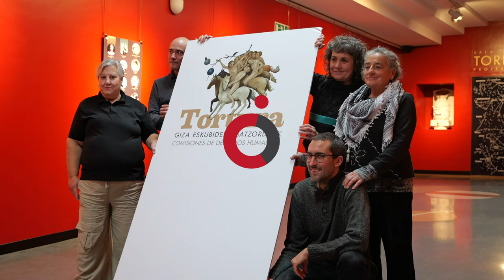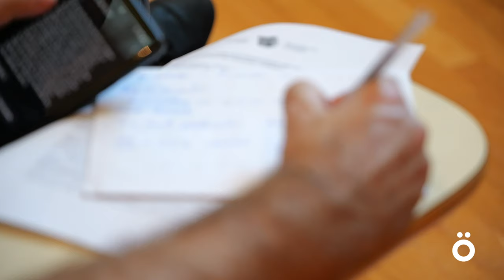Giza eskubideen batzordeen erronkak aztertuko dituzte Iruñean azaroaren 22an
Azaroaren 22an eginen du Torturatuen Sareak giza eskubideen batzordeen inguruko jardunaldia Iruñeko Planetarioan, arratsaldeko 17.00etatik aurrera.

Torturari buruzko nazioarteko III. konferentzia honek bi parte izango ditu. Lehenengoan, Rita Peña txiletarrak bere esperientzia kontatuko du: Pinocheten diktaduran atxilotu eta torturatu zuten, eta 2003an Espetxe Politikoari eta Torturari buruzko Batzorde Nazionalean, hots, Valech Batzordean parte hartu zuen.Ondoren, bigarren partean, mahai-inguru bat egingo da, horretarako, Iratxe Urizar abokatu eta Giza Eskubideen Behatokiko kideak gaiari buruz hitz egingo du Gemma Ubasart doktore eta Kataluniako Generalitateko azken Justizia, Eskubide eta Memoria sailburuarekin eta Jon Mirena Landa katedratiko, Eusko Jaurlaritzako Giza Eskubideen zuzendari izandako, eta egun Jaurlaritza bereko estatuen biktimen aitortzarako batzordeko kidearekin.